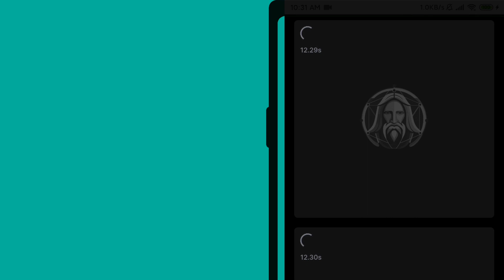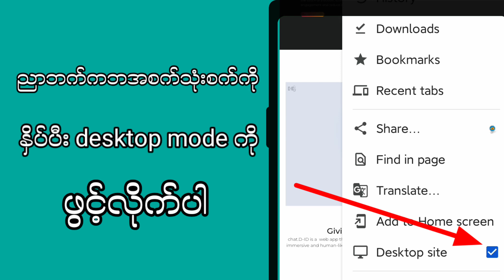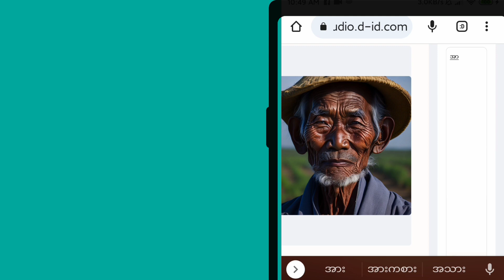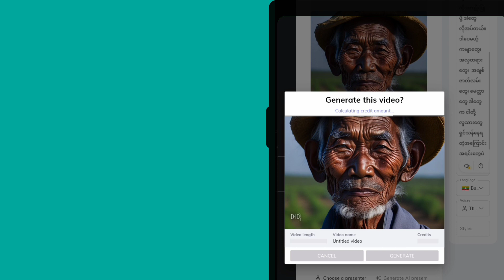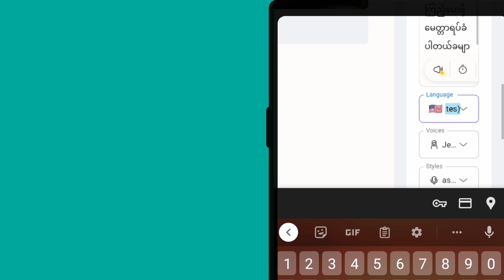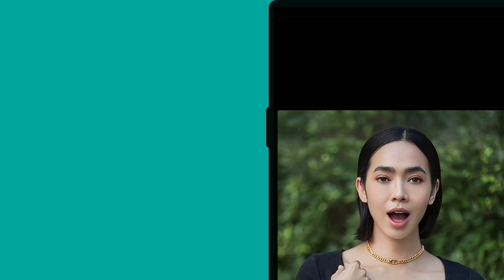နာမည်ကြီးမင်းသမီးကိုAIနဲ့ကြိုက်တဲ့မြန်မာစကားပြောခိုင်းနည်း|Turn Any Photo into AI Talking Avatar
အရမ်းမိုက်တယ်
ကြိုက်တဲ့မင်းသမီးကိုကြိုက်တဲ့စကားပြောခိုင်းလို့ရတယ်။